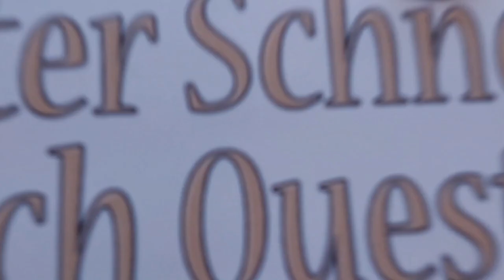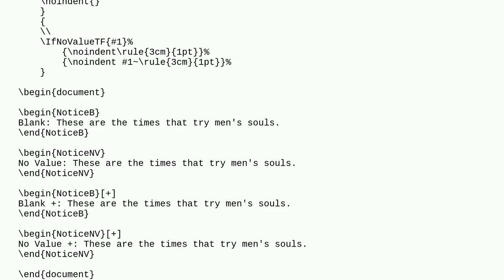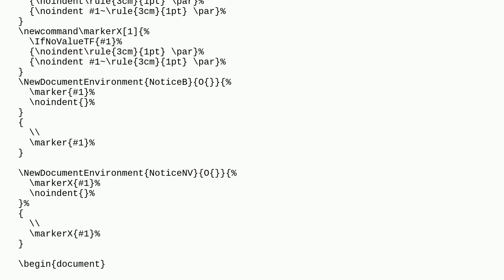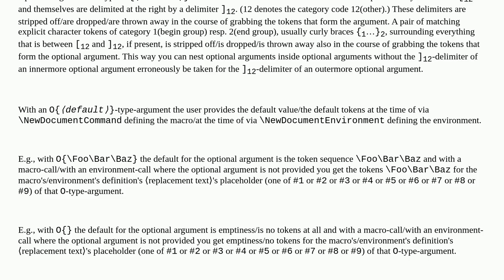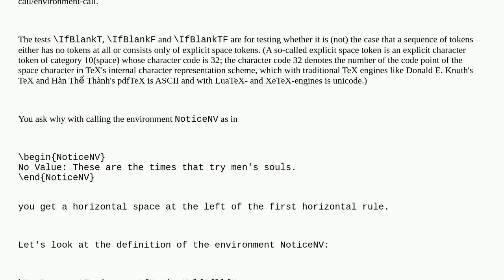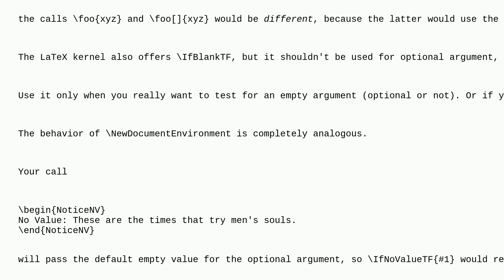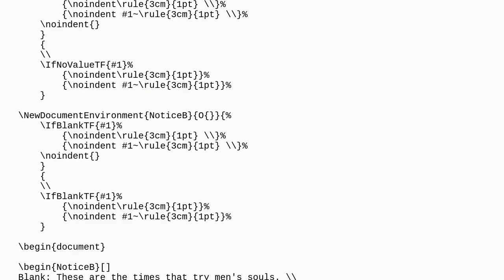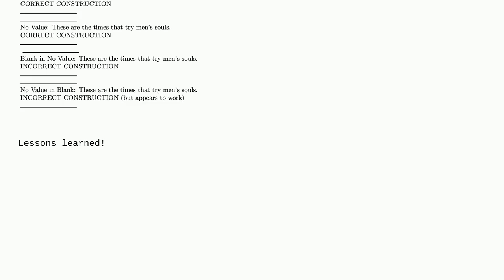Tex: Why does IfBlankTF give a different result than IfNoValueTF?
Why does IfBlankTF give a different result than IfNoValueTF?

A special thanks goes out to the community

  latex3